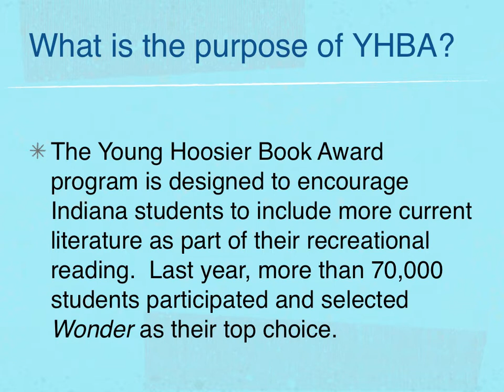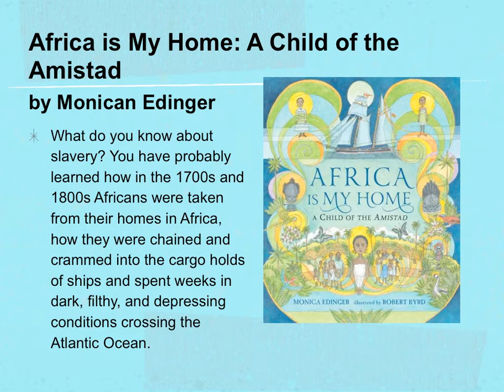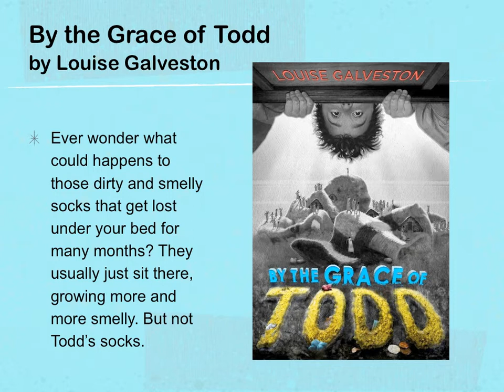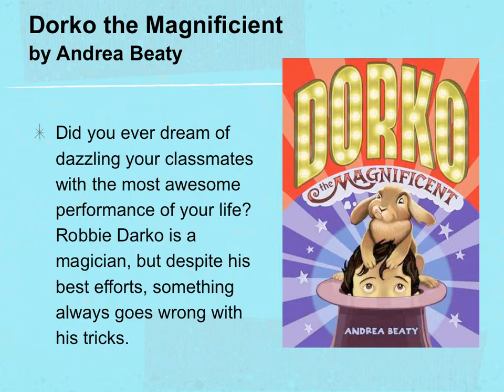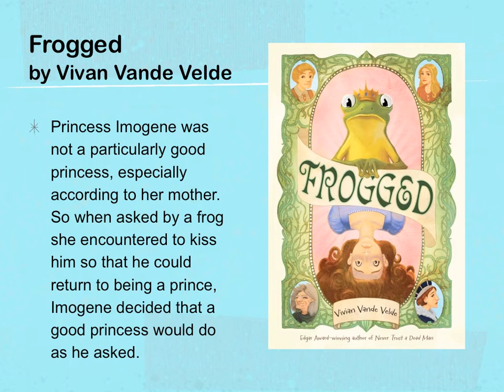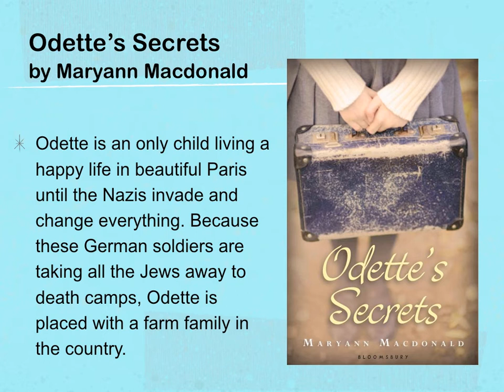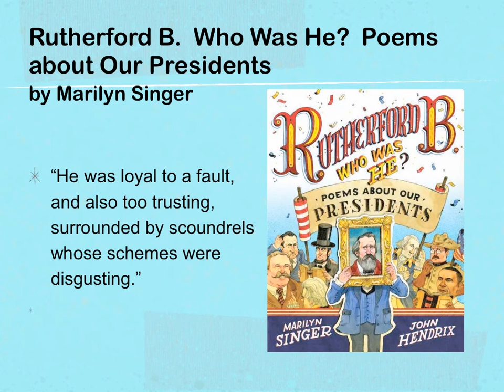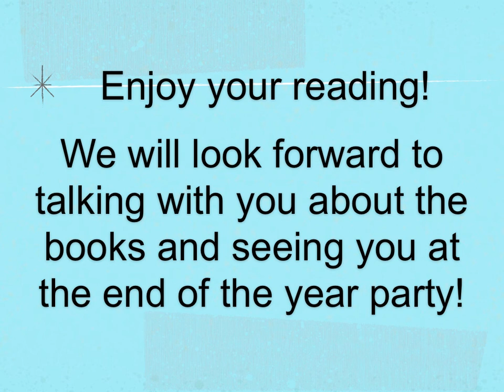15 16 book overview